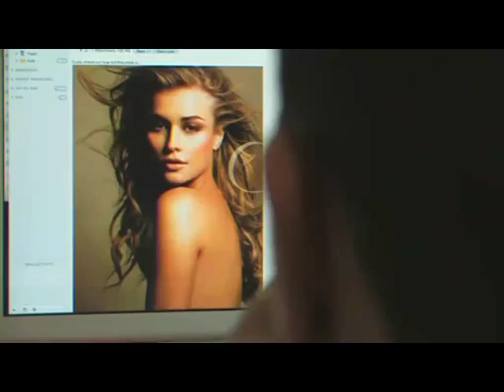The Strapons - Das Modell (Kraftwerk Cover)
Top Model - Joanna & Marta Krupa
(Unofficial Video)